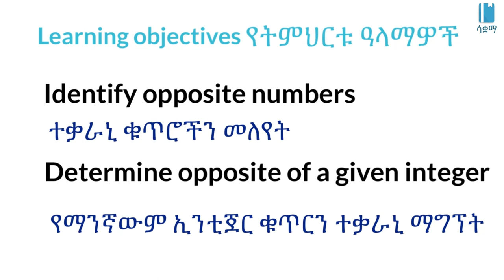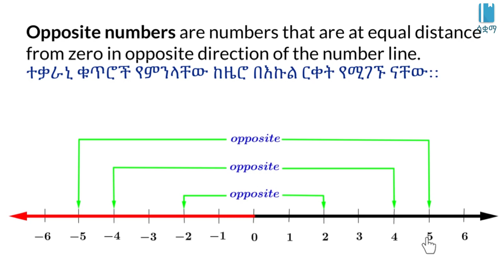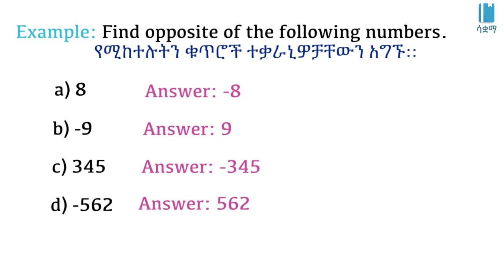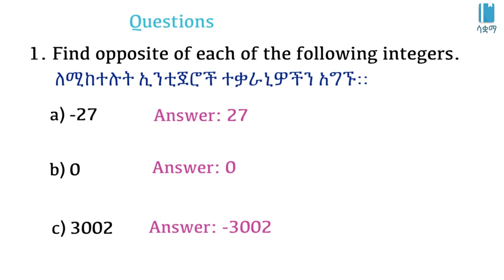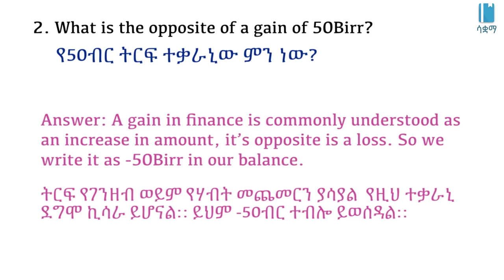Grade 7 Maths Unit 2: Opposite numbers | ተቃራኒ ቁጥሮች